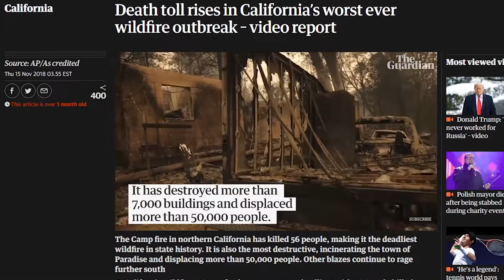Ep.1- Young, Fly and Flashy- teaser 2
The Hollywood Hustle Ep.1: Young, Fly and Flashy- teaser #2
On Episode one the cast is shooting Soulaire's 1st music video while deadly wildfires burn hill sides of california.

Season Premiering this FALL 2019